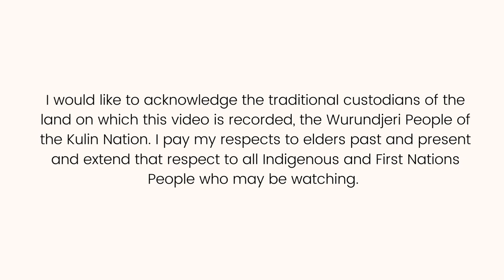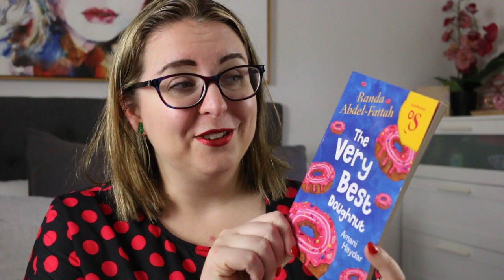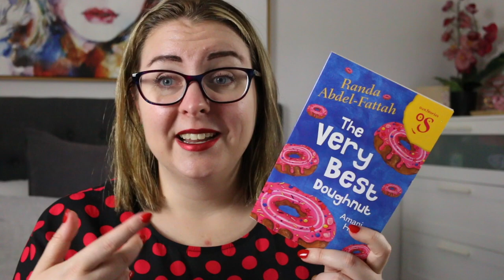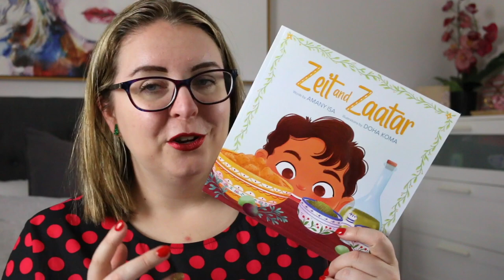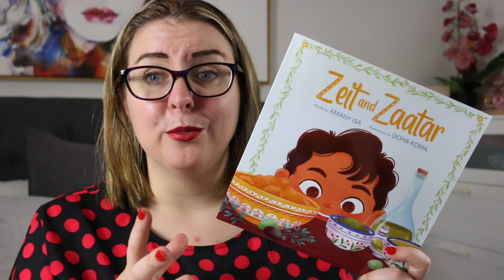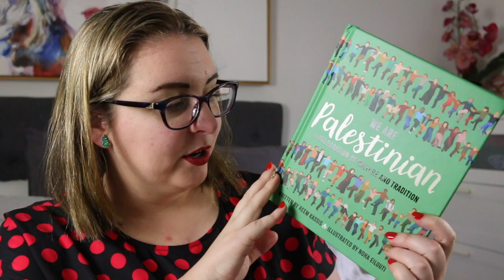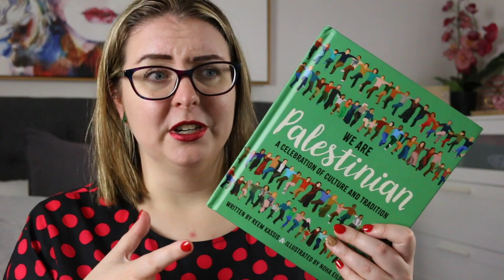🍉 Children's Books By Palestinian Authors 🍉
Today I'm sharing 6 children's books by Palestinian authors.

We Are Palestinian: a Celebration of Culture and Tradition by Reem Kassis

Timestamp
0:00 Acknowledgement of Country
0:16 Intro
1:17 11 Words For Love
1:47 The Very Best Doughnut
2:48 These Olive Trees
3:46 Zeit and Zaatar
4:29 Homeland: MY Father Dreams of Palestine
5:52 We Are Palestinian
7:01 Wrap-Up